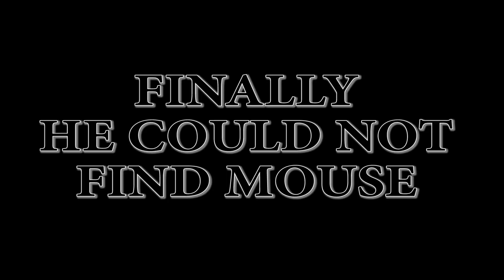Daily Dog Dog Man finding mouse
He really clever and Cutie . He look so clear for this skill .

In This Video , You will be see the skill of Professor Of finding Mouse . Anyways he could.